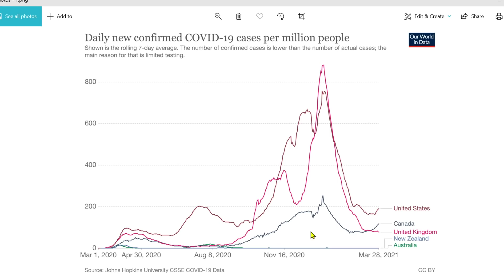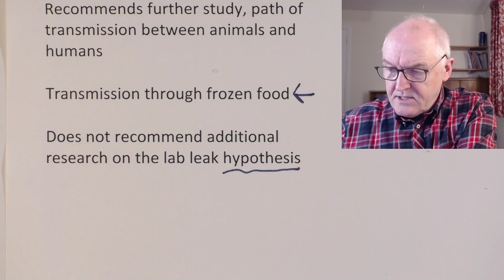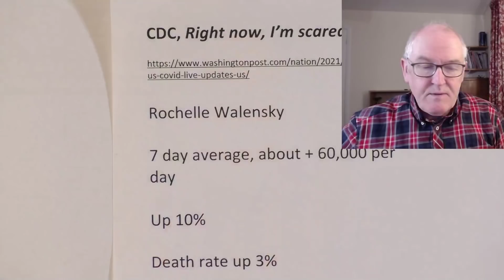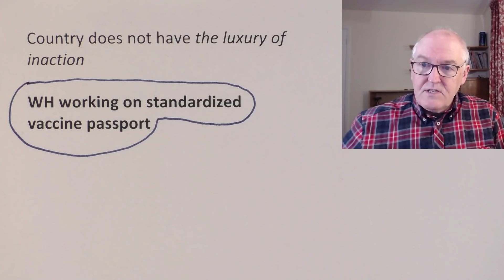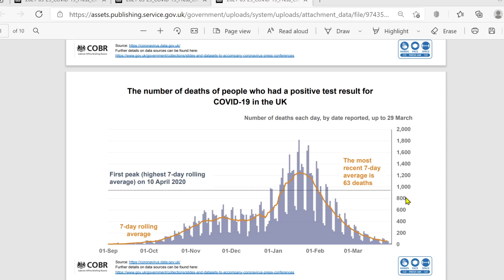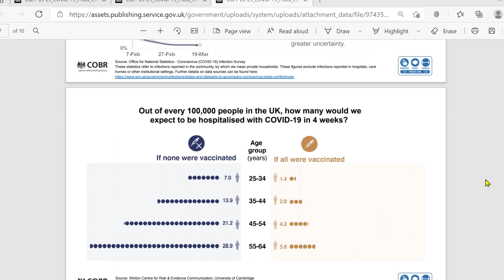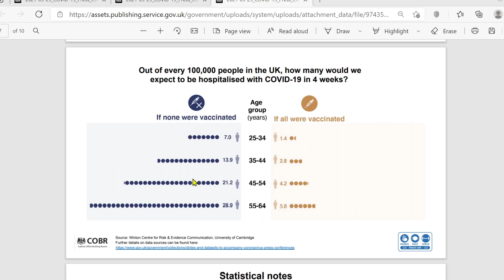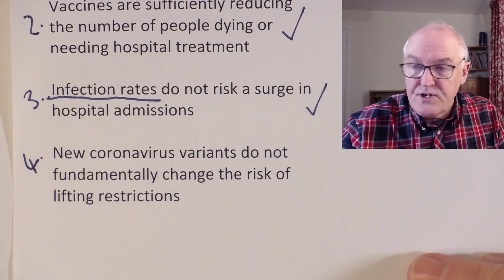How did the pandemic start?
Viral origins

Reporting Tuesday

Team hit the ground one year after outbreak

Joint World Health Organization-China report

Coronavirus most likely jumped from animals to humans via an intermediate animal host

Downplays the possibility it leaked from a lab

Recommends further study, path of transmission between animals and humans

Transmission through frozen food

Does not recommend additional research on the lab leak hypothesis

US Secretary of State Antony Blinke

Concerns about the methodology and the process

the fact that the government in Beijing apparently helped to write it

Jake Sullivan, national security

It is imperative that this report be independent, with expert findings free from intervention or alteration by the Chinese government

To better understand this pandemic and prepare for the next one, China must make available it’s data from the earliest days of the outbreak

Much data collected by Chinese scientists, ahead of visit, then analyzed by the joint team

Dominic Dwyer, Australian microbiologist team member

I mean, yes, we did a three-hour visit.

And it was sort of managed in the sense that there’s a lot of people there, and we do a tour.

But we did get to ask questions

You could do, if so desired, a more detailed forensic examination

But that is another whole negotiation and discussion

CDC, Right now, I’m scared

Rochelle Walensky

7 day average, about + 60,000 per day

Up 10%

Death rate up 3%

I’m going to lose the script and I’m going to reflect on the recurring feeling I have of impending doom

We have so much to look forward to, so much promise and potential of where we are and so much reason for hope. But right now, I’m scared

Infectious diseases physician at Massachusetts General Hospital

U.S. trajectory mirrors the trends a few weeks ago in Europe

Please hold on a little while longer. I so badly want to be done

We are just almost there, but not quite yet

Country does not have the luxury of inaction

WH working on standardized vaccine passport

UK government update

UK roadmap

The coronavirus vaccine programme continues to go to plan

Vaccines are sufficiently reducing the number of people dying or needing hospital treatment

Infection rates do not risk a surge in hospital admissions

New coronavirus variants do not fundamentally change the risk of lifting restrictions